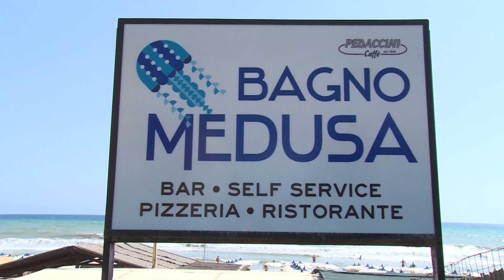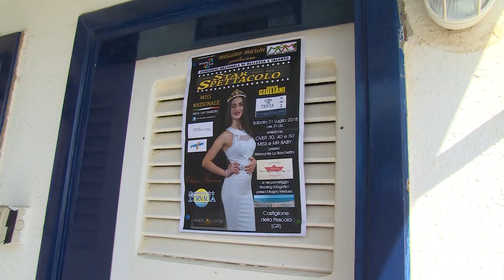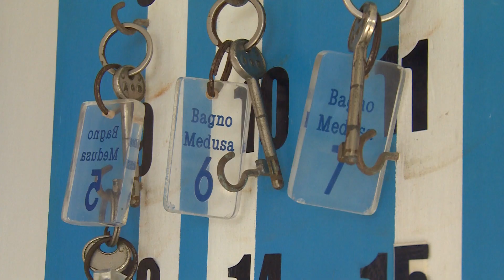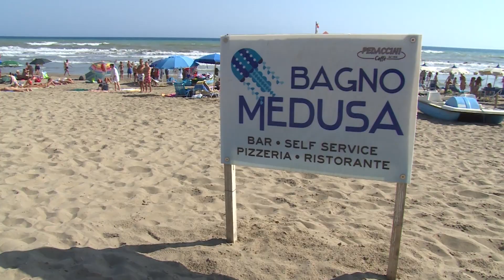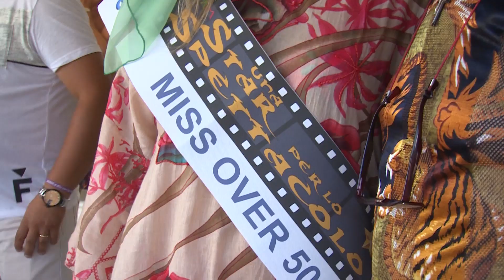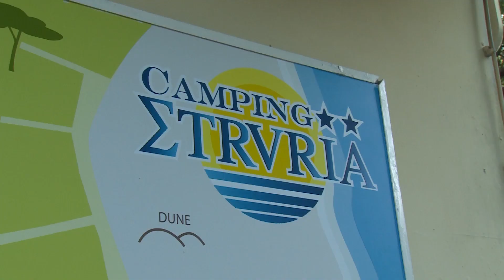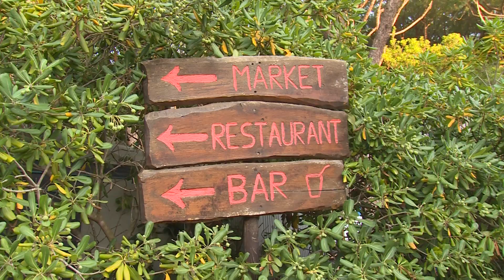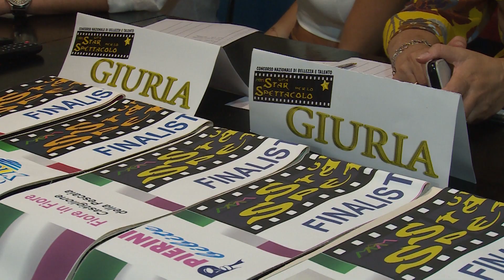Overture moda e bellezza a Castiglione della Pescaia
Evento al Bagno Medusa e al Ristorante La Barchetta al Camping Etruria di Castiglione della Pescaia